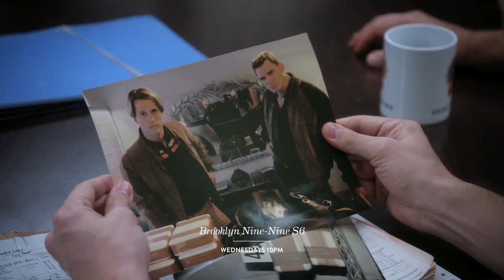Brooklyn Nine-Nine Season 6 : Trudy Judy's Booty (Comedy Central India)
A Hella fresh Season deserves a Hella fresh promo.